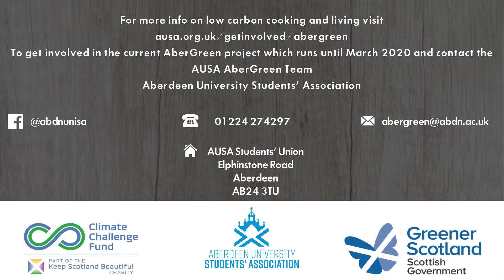AberGreen Prize Draw